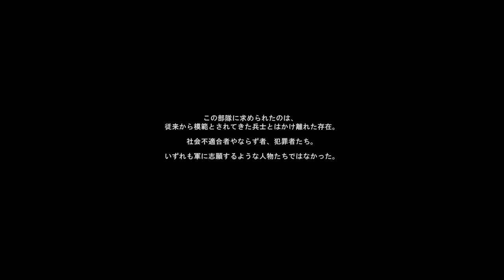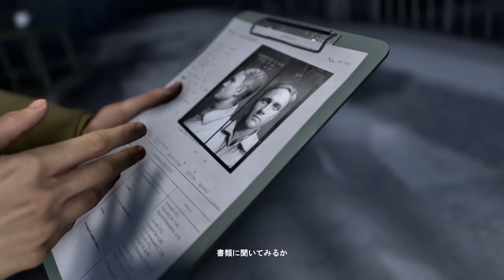【PC版】BATTLEFIELD V キャンペーン#2 "踏み越える者"【4K】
※今作のキャンペーンには日本語吹き替えが無く、登場するそれぞれの国の言語で喋る形式になっています。

OS : Windows10 64bit
CPU : Core i7-7700K 4.2GHz
RAM : 16GB
GPU : GTX1080Ti 11GB+Asetek
キャプチャボード : Monsterx u3.0r
モニター : LG-4k 27インチ
キーボード : K65 RAPIDFIRE Cherry MX Speed RGB COMPACT
マウス : logicool g402